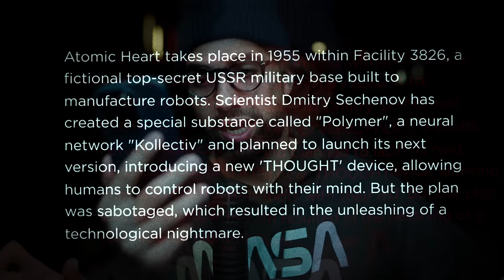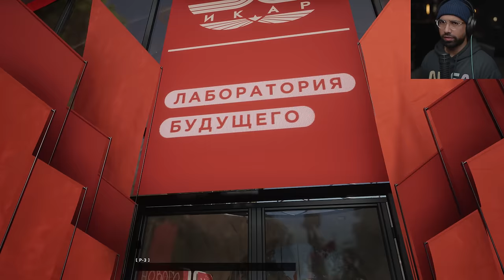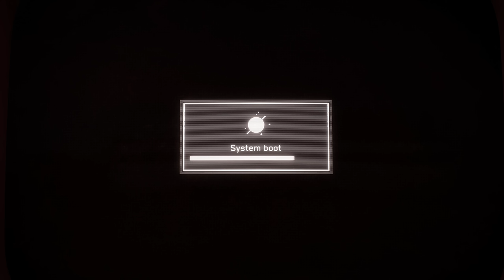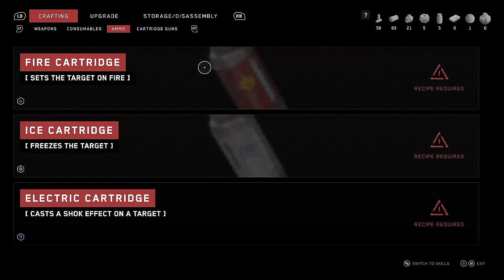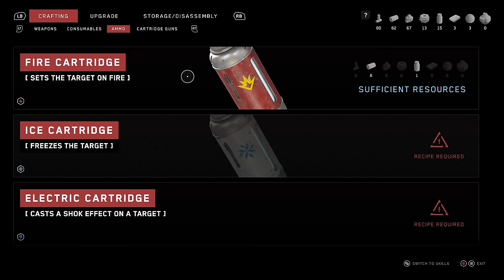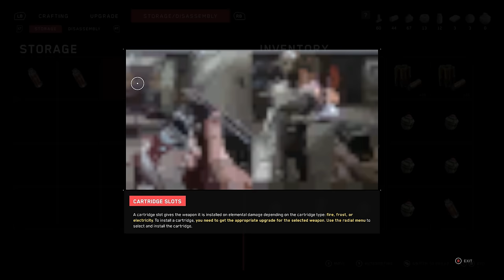Atomic Heart - Part 1 - A ROBOT APOCALYPSE BEGINS..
Atomic Heart Walkhthrough Gameplay Part 1 (Full Game) 4K 60FPS. Atomic Heart full game walkthrough from beginning to ending which includes full game review, first impressions, all upgrades, all weapons, all bosses, all puzzles, and all cutscenes.

Thank You Focus Entertainment for the free review copy!

Atomic Heart takes place in 1955 within Facility 3826, a fictional top-secret USSR military base built to manufacture robots. Scientist Dmitry Sechenov has created a special substance called "Polymer", a neural network "Kollectiv" and planned to launch its next version, introducing a new 'THOUGHT' device, allowing humans to control robots with their mind. But the plan was sabotaged, which resulted in the unleashing of a technological nightmare.

You are Major P-3, an elite soldier from the Intelligence Service with a troubled personality and a mysterious past, who is sent to restore the network. Shine light through deceit and unearth what Atomic Heart really is. Just know one thing: in Atomic Heart, the price of truth will be paid in blood, as the utopian dream is not what it seems.

6800 SW 40th St Number 282